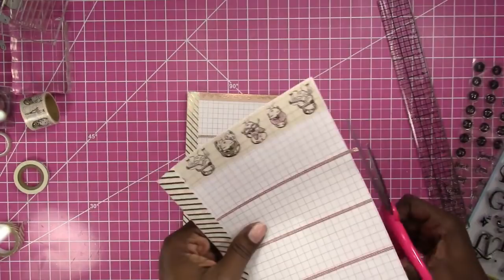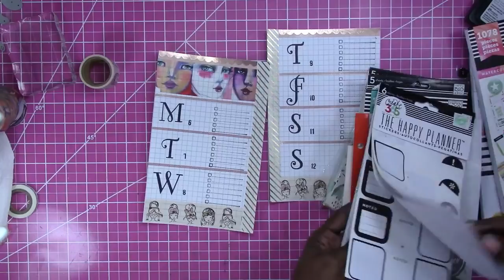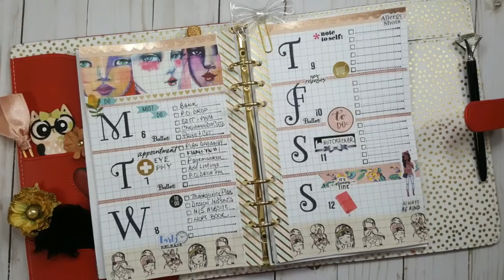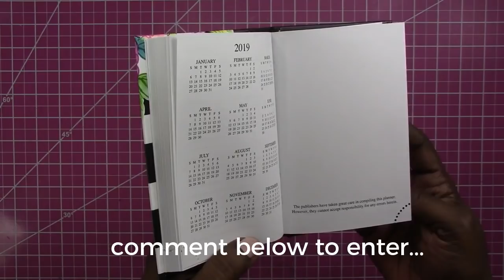Week 45-2017 / Plan With Me "From Scratch" A5 DCWV 6 Ring Planner Binder / Scrapcraftastic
I am loving the large stamping in my planner spreads. I had to put my Jane Davenport washi tape to use this week too. I think my planner layouts are evolving. What do you think? Is there a specific theme or style you would like to see?

Rachelle

To enter the Giveaway for the Mini 2018 Planners, you must be a current subscriber (prior to this video being posted). Two winners will be selected by random drawing. Winners will be announced in a future video.

GENERAL TOOLS I USE FOR PLANNING AND CRAFTING:
Adjustable 6 hole punch

Legal Paper

Sticker Paper

Other Options:

MORE SCRAPCRAFTASTIC

SNAIL MAIL
Designs By Rachelle LLC
Scrapcraftastic